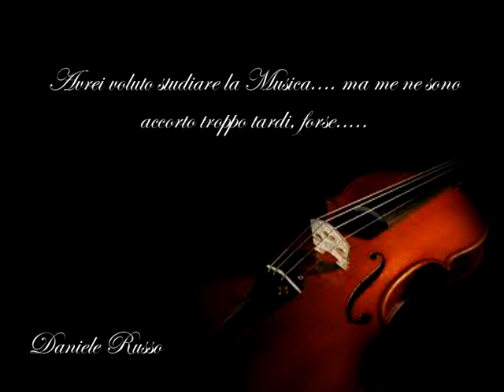composition nr. 4 - Daniele Russo